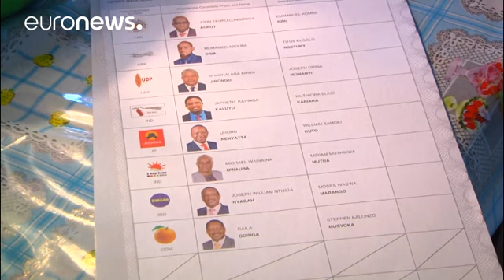Protesto eleitoral provoca vítimas no Quénia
Uma pessoa morreu e várias ficaram feridas no Quénia durante confrontos de manifestantes da oposição e as autoridades. Os sangrentos confrontos registaram-se na cidade de Kisumu com uma alegada intervenção policial musculada sobre manifestantes que tentavam impedir a repetição das eleições presidenciais de agosto, consideradas irregulares pelo Tribunal Constitucional.

As autoridades terão recorrido a munições reais, gás lacrimogéneo e canhões de água para dispersar as multidões.